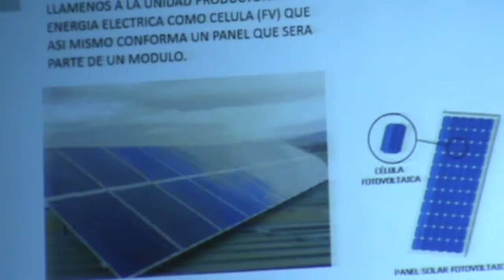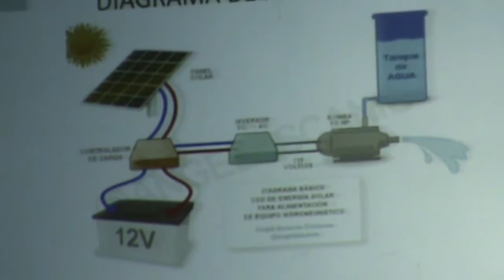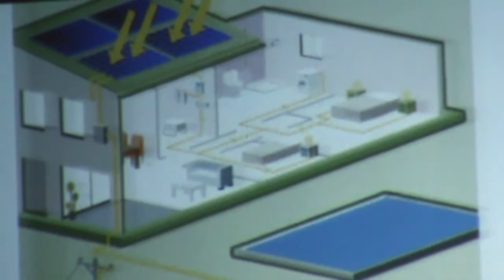SALVEMOS EL MUNDO 26 11 2014 PARTE 2